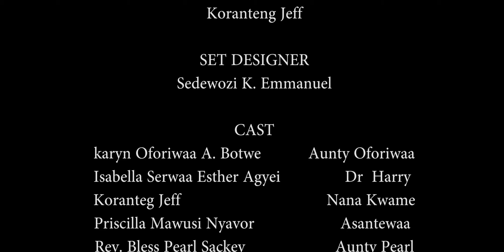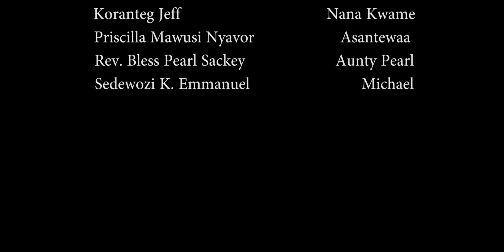YOUNG MARRIAGE |Episode 8| The New Nollywood and Gallywood West Africa Youth Educative series 2022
*YOUNG MARRIAGE*
THE PLANS OF MOST LADIES FOR MARRIAGE SIMPLY CONTRADICTS THE PLAN LIFE LAYED IN AMBUSH FOR ASANTEWAA
AS A YOUNG LADY OF ABOUT 18 YEARS WHO HAS LIVED HER LIFE WITH JUST HER MOTHER FINALLY HAS THE OPPORTUNITY TO EXPLORE HER VACATION WITH HER MOTHER'S BEST FRIEND WHOM SHE CALLS AUNTY OFORIWAA
ASANTEWAA IS EXPOSED TO NOT ONLY SOCIALISATION FROM HER AUNTY AND HER COUSINS BUT THE  FONDNESS HER COUSINS,NANA KWAME AND MICHAEL BEGIN TO SHOW TO HER
THIS FONDESS GROW INTO WHAT IT CAN NOT FIT IN
AND LEADS TO AN UNEXPECTED PREGNACY AND MARRIAGE THAT BINDS ASANTEWAA TO NO JOY IN A MARRIAGE WHICH DEFINITELY IS NO GIRL'S DREAM
WHAT WAS SUPPOSE TO BE  AN OPPORTUNITY TO SOCIALISE BECOMES ASANTEWAA'S SOCIAL DOOM
THE YOUNG ASANTEWAA WHO ONCE HAD ASPIRATIONS FOR HERSELF NOW BECOMES A YOUNG WIFE AND MOTHER BIND IN A YOUNG MARRIAGE
AND HAS TO FORCE HERSELF GROW UP WAY BEFORE TIME.